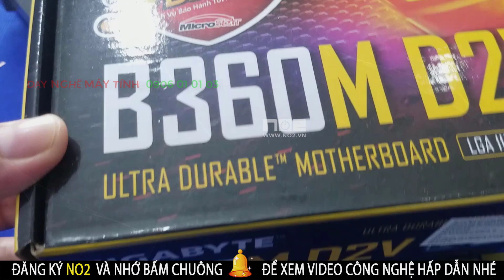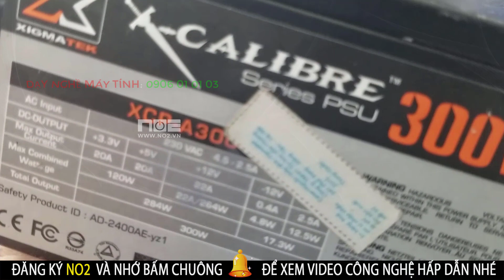CARD VGA GT 730 SAU 20 LIỆU CÒN NGON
📺 📺  ẨM THỰC- VĂN HÓA - DU LỊCH - Thể thao